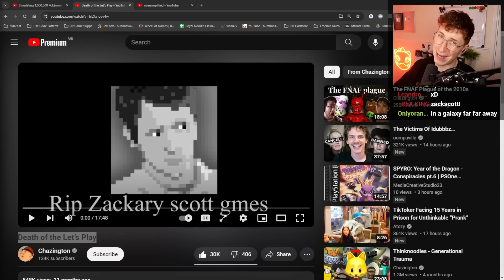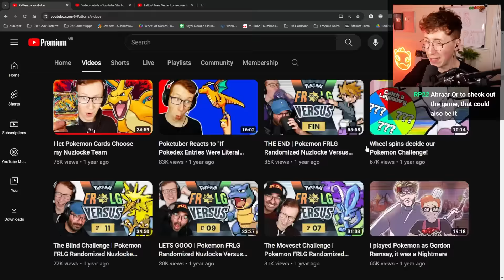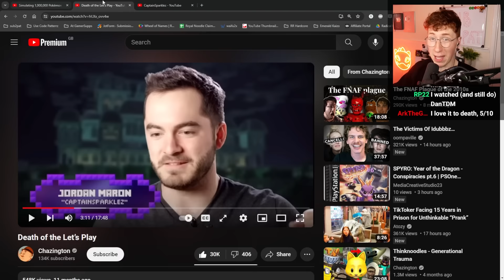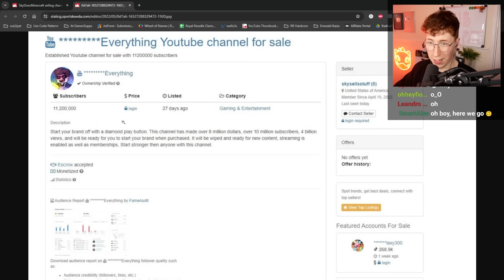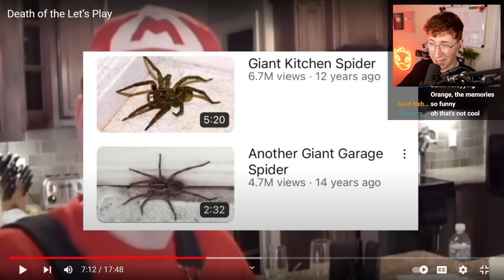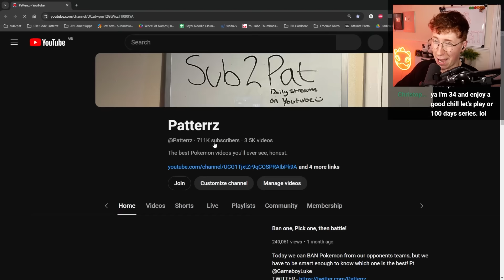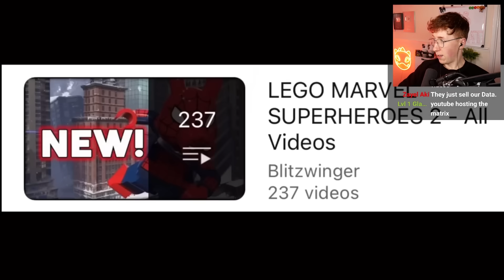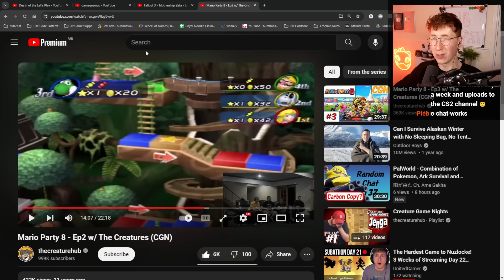Patterrz Reacts to the "Death of the Let's Play"